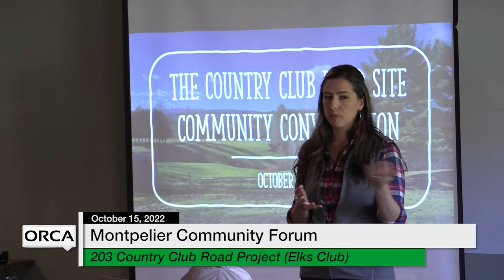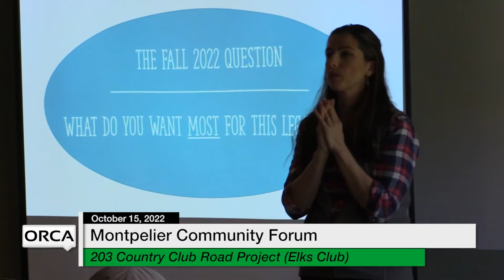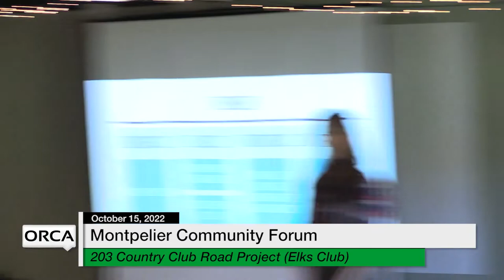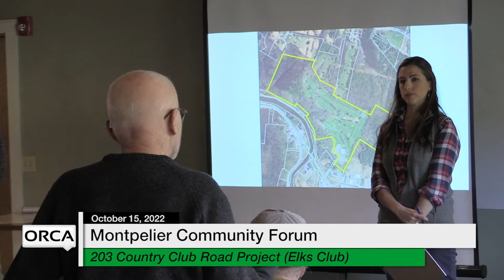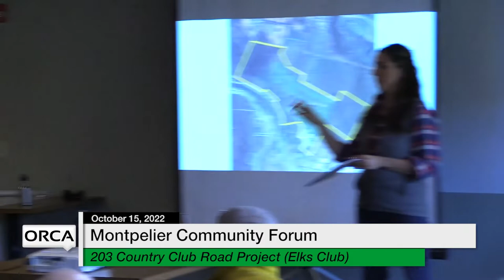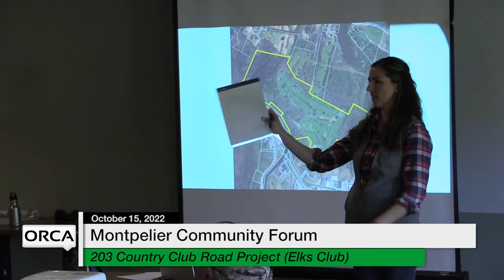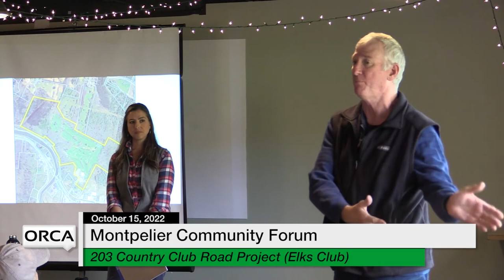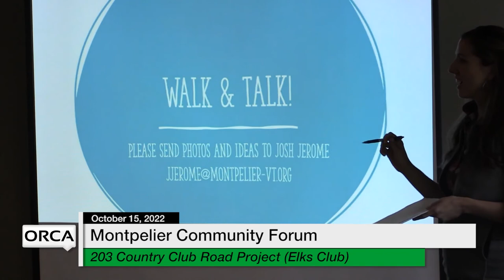Montpelier Community Forum - 203 Country Club Road Project (Elks Club) 10/15/2022